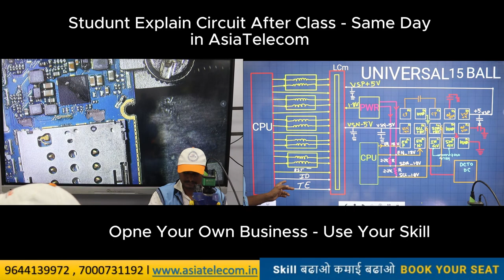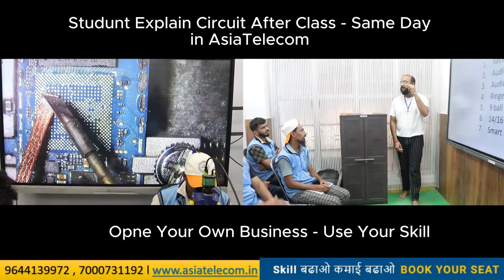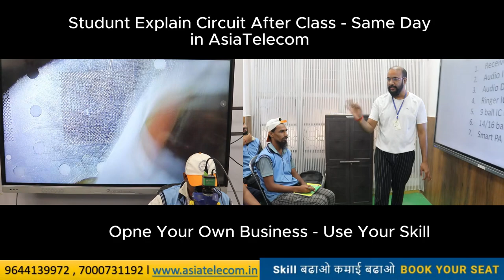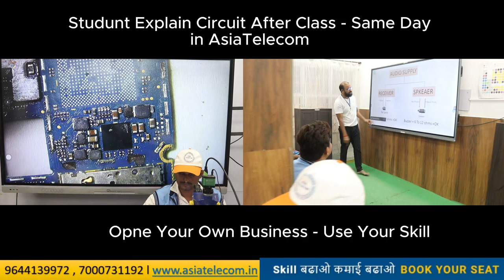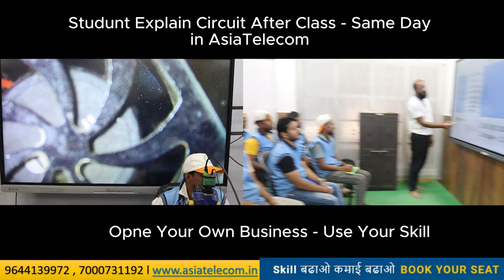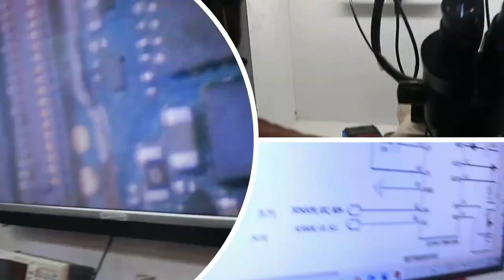Learn Skill Day2 Components Working +Testing+eMMC Reballing Successful Done Open your own Business